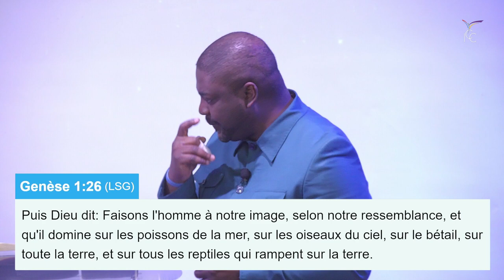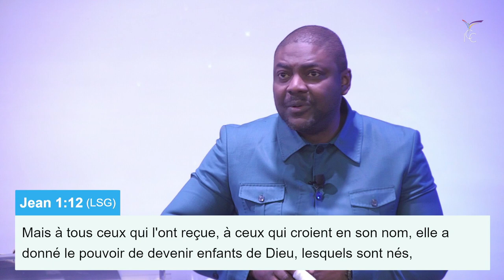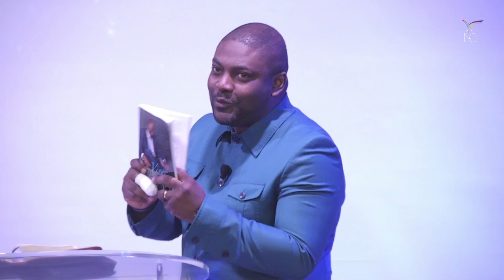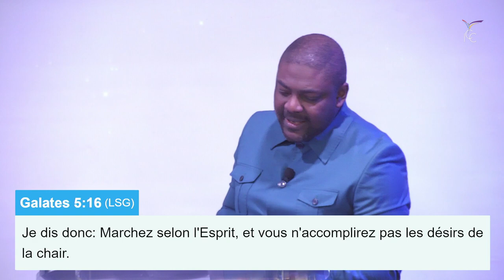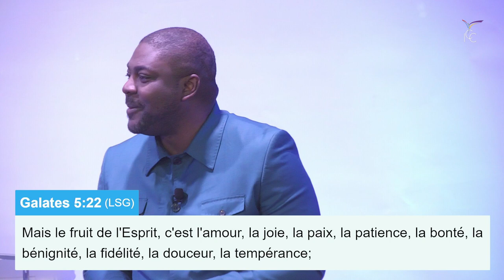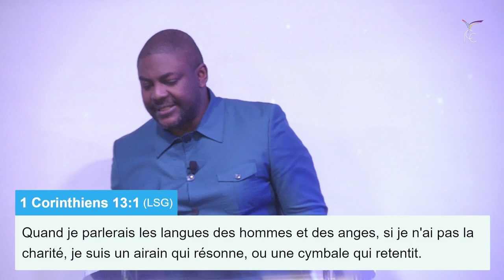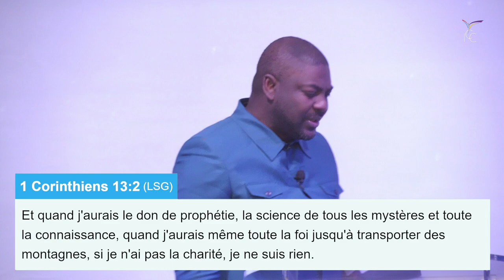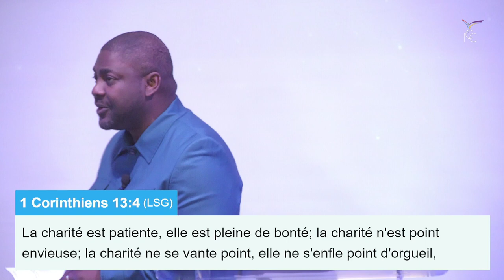ES-TU AUSSI MATURE QUE TU LE PENSES ? | Pasteur Luka ANKOU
26/03/2024
Message : Es tu aussi mature que tu le penses ?
Orateur : Pasteur Luka ANKOU
Culte 02
Impact Centre Chrétien En Normandie

1 •VOUS DÉSIREZ PARTICIPER À UN CULTE DE CÉLÉBRATION À ICC ROUEN ?
Nous vous donnons rendez-vous tous les dimanches au 20 rue Blaise Pascal, 76 140 Le Petit Quevilly. Le 1er culte est à 09h00 et le 2ème à 11h30.

2 • NOTRE PROGRAMME HEBDOMADAIRE :
Programme :
• Mercredi 19h30 : Allons en eaux profondes
• Jeudi 19h10 : Groupes d’impact
• Vendredi 19h30 : Atmosphère de prière prophétique
• Samedi 10h00 : Formations bibliques offertes (001,101,201)
• Dimanche 9h00 & 11h30 : 2 cultes de célébration

3 • REJOIGNEZ LA COMMUNAUTÉ ICC EN NORMANDIE
Pour recevoir, en exclusivité, toute l’actualité de votre église local, rejoignez la communauté ICC en Normandie sur Télégram/

4 • VOUS VENEZ D’ACCEPTER JÉSUS

5 • VOUS SOUHAITEZ CONTRIBUER PAR UN DON OU UNE OFFRANDE